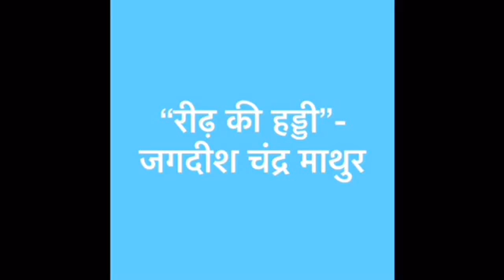Class ix(hindi)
“रीढ़ की हड्डी”- जगदीश चंद्र माथुर